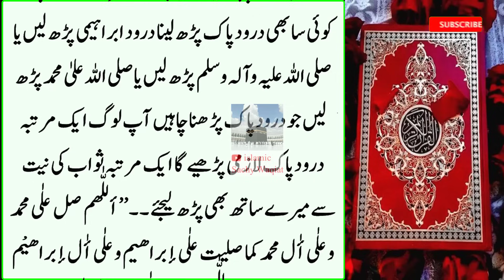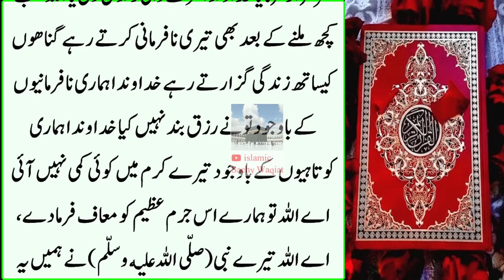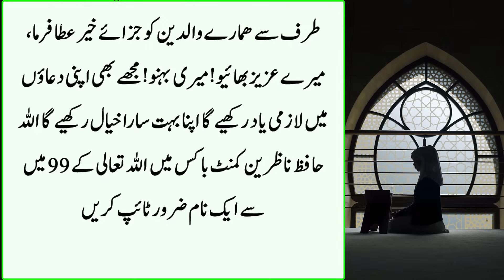Allah ka Apni Ankho se Mojza Dekhna | Wazifa for hajat | rizk wazifa | dolat wazifa | surah kausar